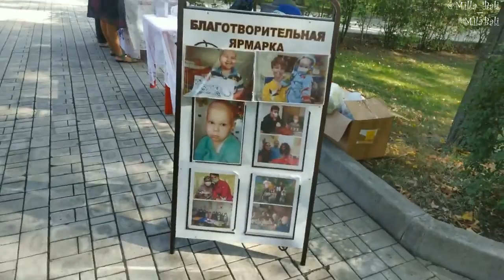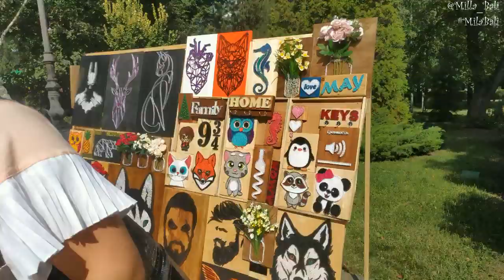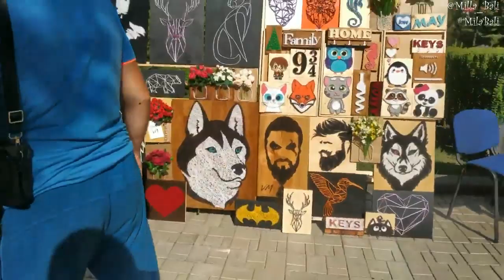Участвую в рукодельной ЯРМАРКЕ в п. Щербакова г. Донецк ♥ Mila Bali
Я на ярмарке рукоделия в парке Щербакова г.Донецк ♥